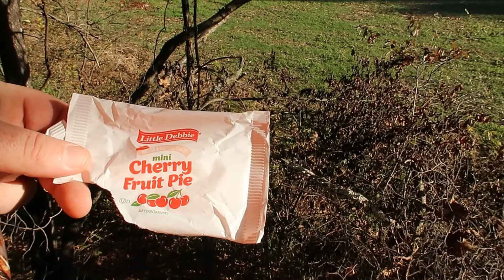Palmated Outdoors Deer Season '20 Episode 5 Smoke's a Rollin'!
Tags continue to get punched as Blayne harvests a nice doe on this edition of the '20 deer hunting season - smokepole muzzleloader style!